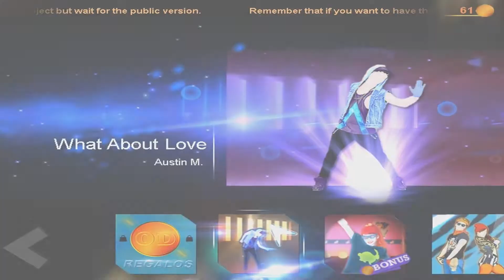Our Dance Ex - What About Love 4 Stars (Mouse Only)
- More Information -

Game / Juego : Our Dance Ex
Song / Cancion : What About Love
Artist /Artista :Austin Mahone
Stars / Estrellas: 4 Stars / 4 Estrellas
Official Or Fanmade /Oficial O Fanmade : Ubi Official/ Oficial De Ubi
Juego Original : Just Dance 2014 (DLC)